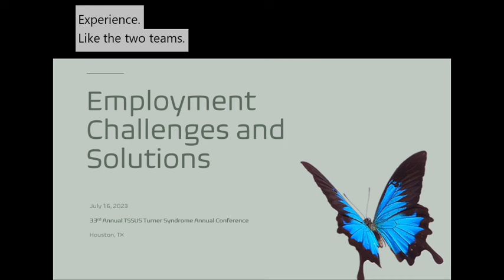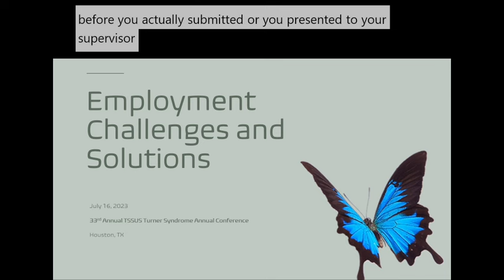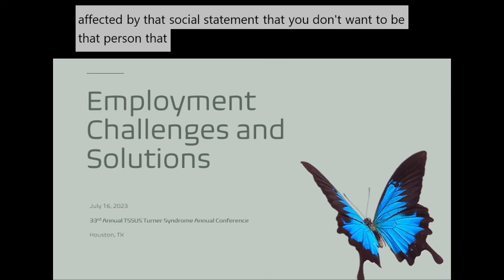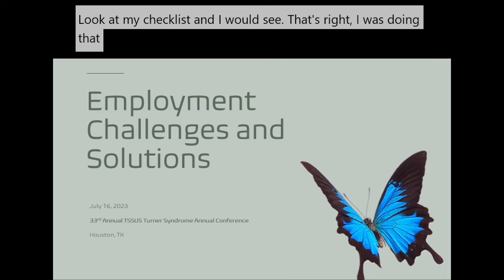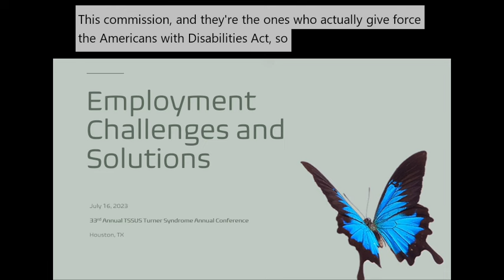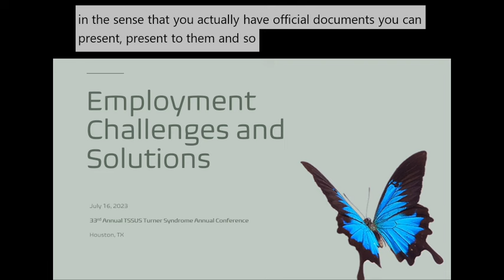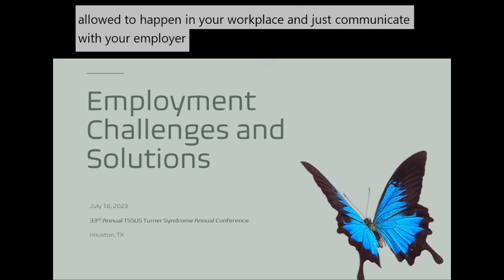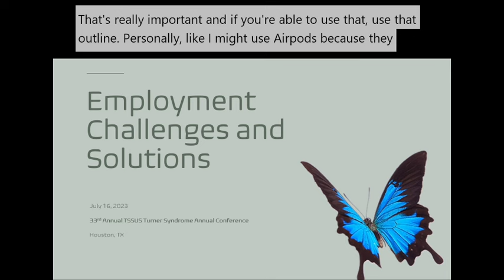Employment Challenges and Solutions: A Discussion and Q&A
Interviewer Elizabeth Kwon and Monica Geiger discuss their career experience as women with Turner syndrome,
offering suggestions for getting ready to apply for jobs:
 • Role playing the interview process
 • Getting and using advice from peers and friends.
Also talking about handling potential issues in the workplace specific to Ts:
 • Using your company’s HR resources
 • Executive function impacts in day-to-day work
 • Creating a good work environment for yourself,
 • Balancing deadlines vs. taking time to make sure the work is your best.
And career challenges from job seeking through workplace performance:
 • Understanding your own strengths and strategies
 • Selecting the right job
 • Creating alliances with co-workers and peers with complimentary skills
 • Developing strategies
 • Workplace communication
 • Your right to ask for needed accommodations.
Volunteers like Monica and Elizabeth are available to discuss this topic as well as others.